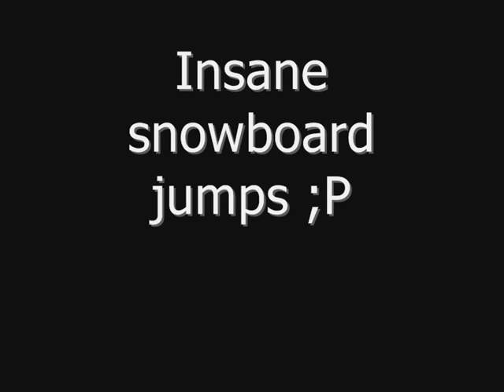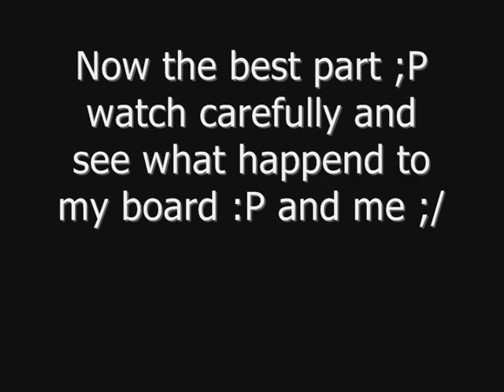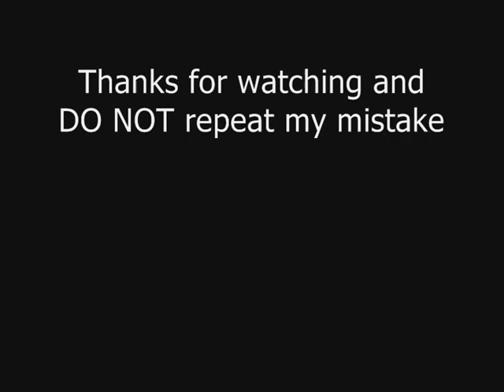Jumps in Maślankowice City by Kuba Rozpruwacz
just wacht it :P